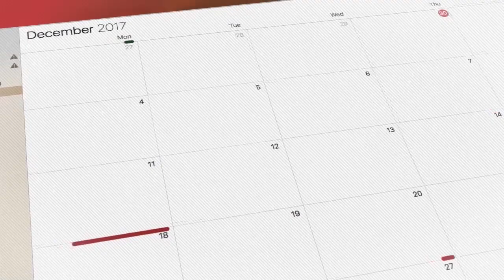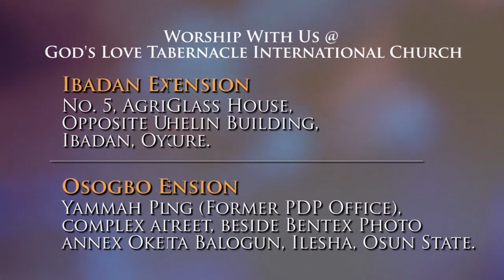March 20: Born Of God's Word by Pastor Segun Obadje (E-1121)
You are born of God's word to live by the word of God, the word of God is the life inside your being. Listen more to the word of God as preached by Pastor Segun Obadje, on the Topic of New Creation, you are surely going to be blessed. Have a great day